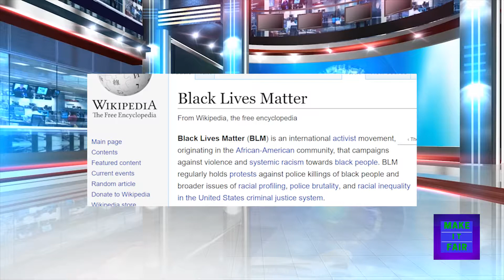Money and Hate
Make it Fair's host, Harmon Dash, takes a look at many of the responses, over the past few days, to the tragic events in Charlottesville, VA on August 12th, including protests and rallies in Boston and New Orleans. It seems our country is more divided than ever, however, have we been here before? Is hate being purchased? Who wins if we're all "at one another's throats"? Money and Hate